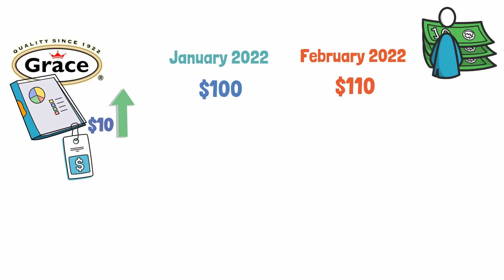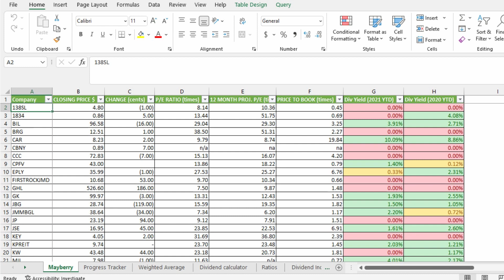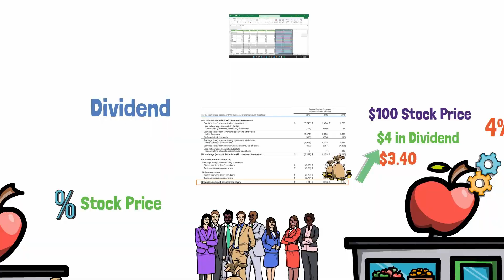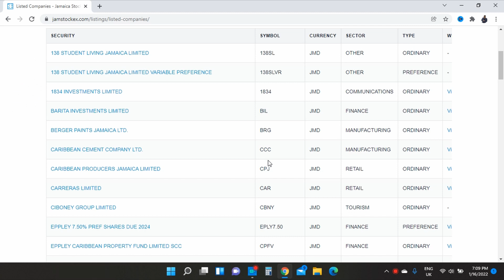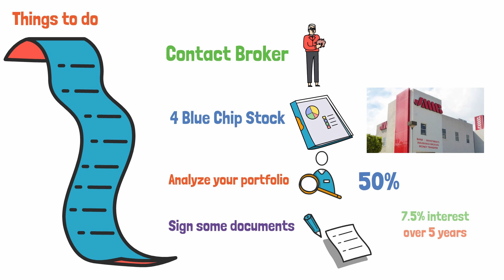How to Make Money on the Jamaica Stock Market - Getting Started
Motion videos from
Pexel.com

small snippets from alot of various movies lol